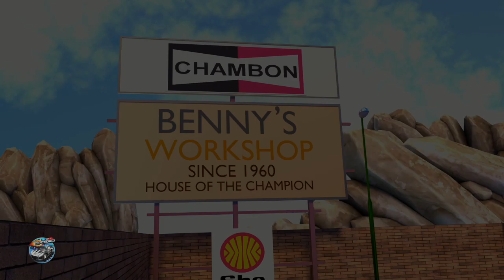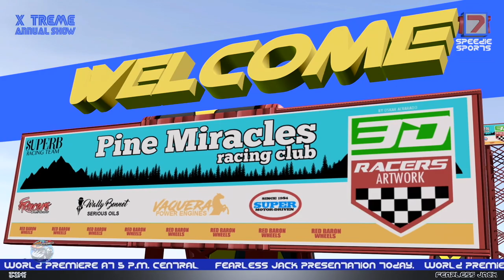Old Macdonald had a farm | Humpty Dumpty | Wheels On The Bus | Speedies Nursery Rhymes & Kids Songs